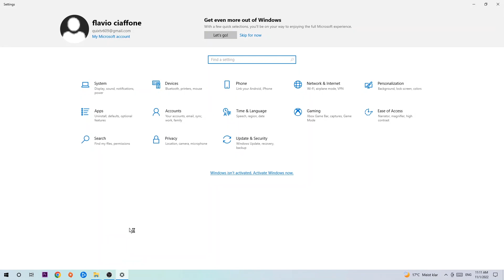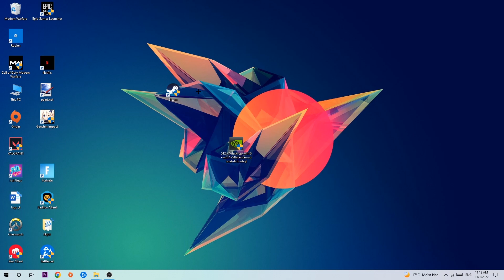Krunker – How to Fix Fps Drops & Stuttering – Complete Tutorial